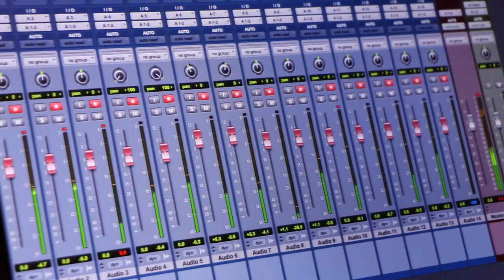Goon Cocoon - Butterfly [Demo Video]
Studio footage of Goon Cocoon recording our first original demo, "Butterfly" in December of 2018.

Goon Cocoon is a six-piece band from New Orleans, Louisiana currently comprised of Jocie Purcell, Jacob Peffer, Mauricio Viana, Diego Kopado, Marco Saah, and Noah English.

Video shot and edited by Vincent Postle